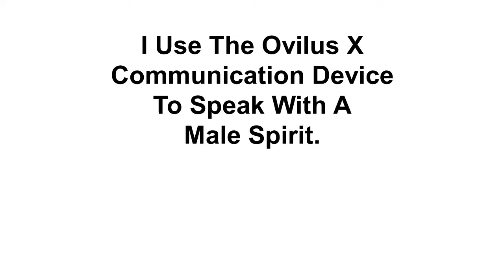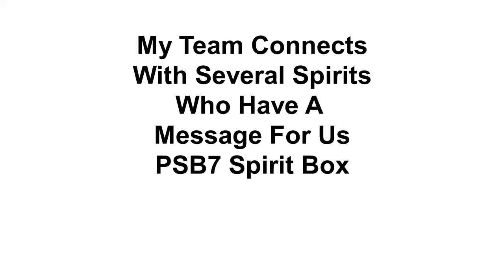Spirit Communication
This video includes three short clips of paranormal investigation. There is a layer or realm directly connected to our reality. In clip three we see evidence of energetic spirits not necessarily human.